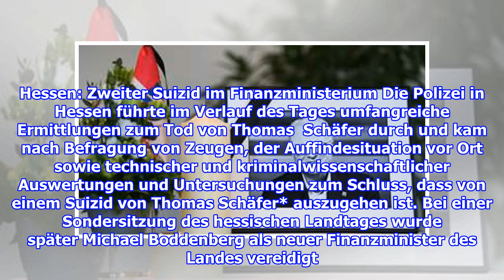Interne Mail aus Finanzministerium: Es gab offenbar einen weiteren Suizid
Nach dem Tod des hessischen Finanzministers Thomas Schäfer Ende März ist nun ein weiterer Mitarbeiter des Finanzministeriums tot aufgefunden worden. Nach dem Tod von Hessens Finan...